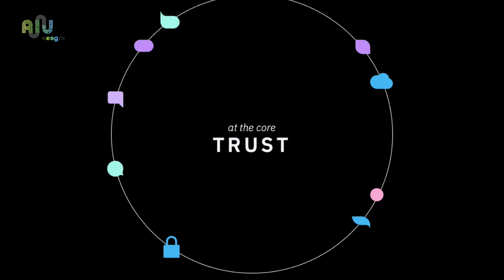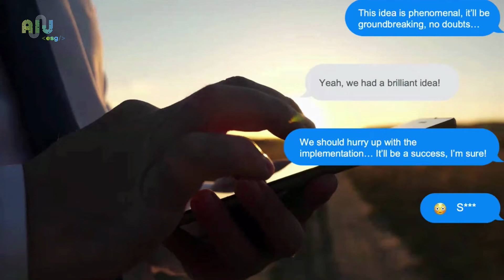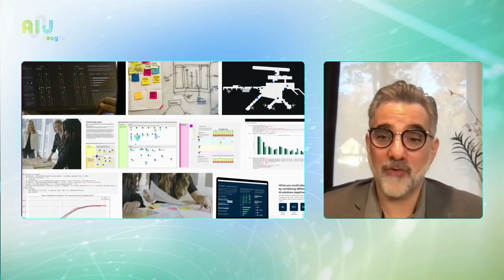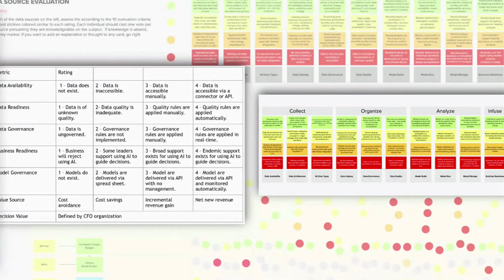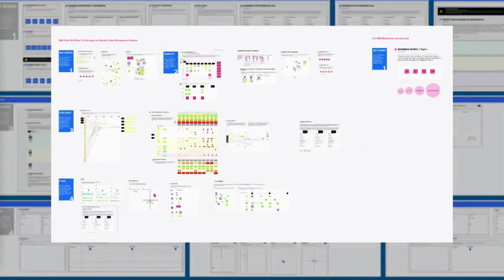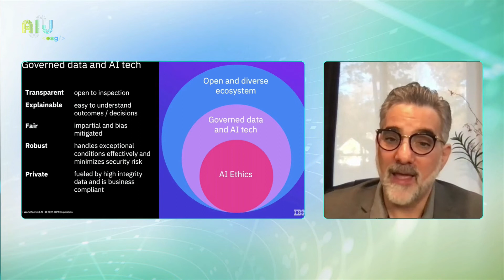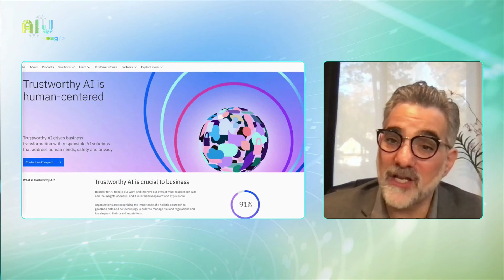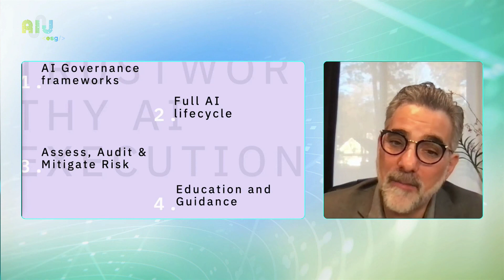10.11.2021 // AIJ // AI is Human Centered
Speaker: Seth Dobrin, Global Chief AI Officer, IBM